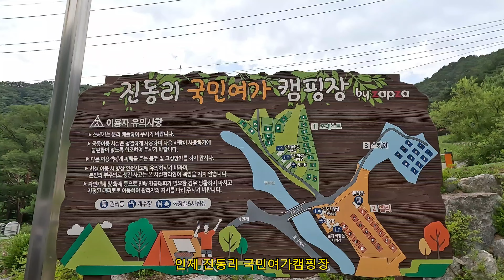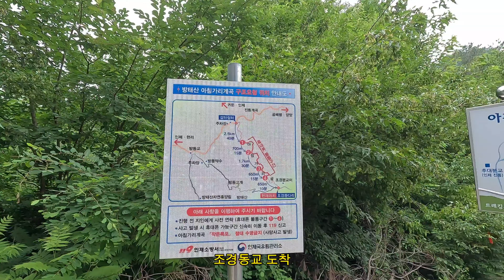[4K] 6시간동안 헤엄쳐서 내려오는계곡 | 인제 방태산 아침가리계곡 | 양양 해담마을 수륙양용차 | 진동리 국민여가캠핑장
안녕하세요.

캠퍼의일상입니다.
오늘은 친한 지인들과 방태산자락에 위치한 진동리 국민여가캠핑장에서 2박하면서
아침가리계곡과 해담마을 수륙양용차를 체험한 영상입니다.